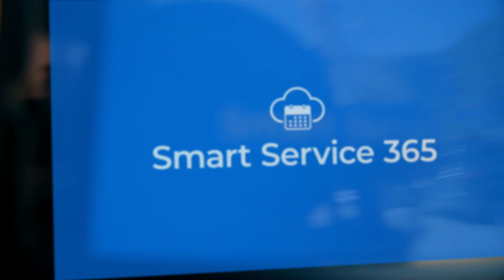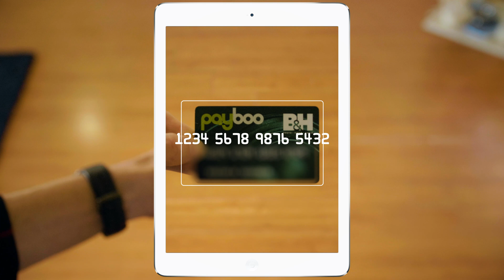Smart Service 365 Product Demonstration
Schedule the job, do the job, and get paid with Smart Service 365, the premier, cloud-based scheduling, invoicing, and customer management tool for field service companies.

Smart Service 365 gives HVAC, plumbing, and other field service businesses the tools they need to schedule jobs, build digital work orders, invoice customers, and collect payments in the field.

If you want to learn how Smart Service 365 can supercharge your business, eliminate waste, and increase revenue, schedule a free demonstration